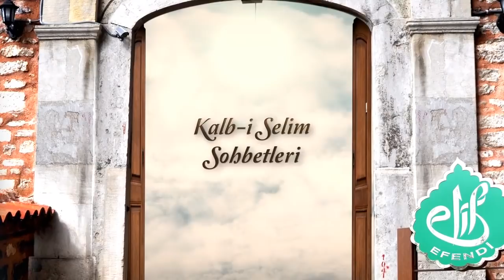Ali Ramazan Dinç Efendi / Kalb-i Selim Sohbetleri 24.06.2021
Ali Ramazan Dinç Efendi